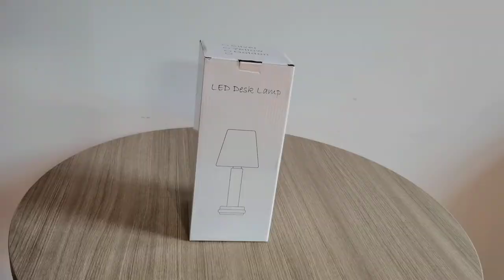BZ22 rechargeable gold table lamp video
Gold and Silver color rechargeable table lamp with fabric shade.
It can be used as LED table lamp,night stand lamps,dining table lights
side lamps,gold table lamp,side table lamp etc.
Bars, hotels, restaurants. dinning rooms, bedroom etc..